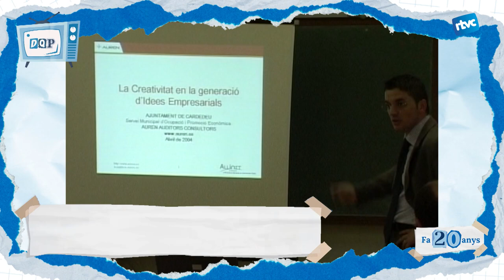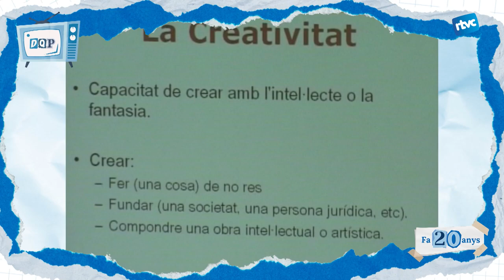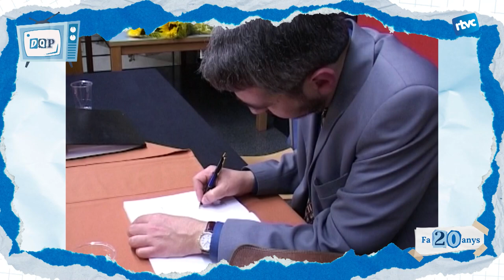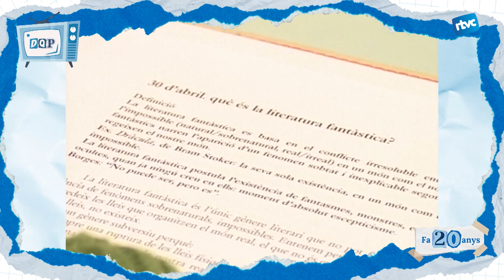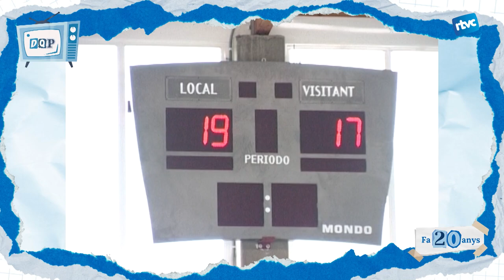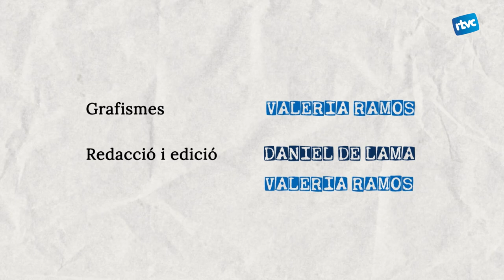DE QUÈ PARLÀVEM - FA 20 ANYS | Dijous, 2 de maig de 2024